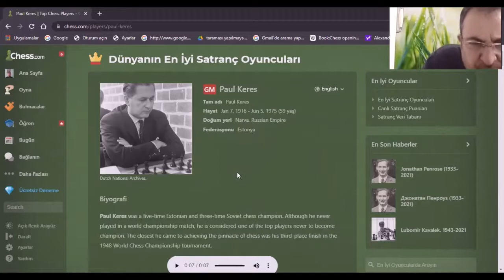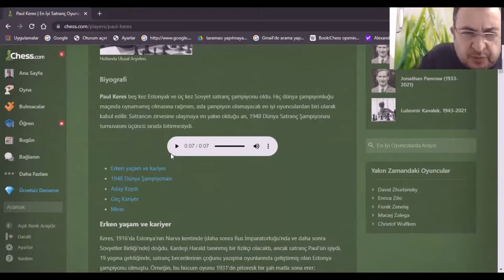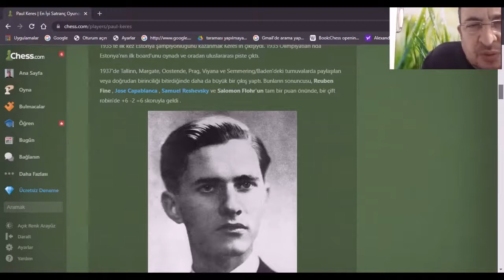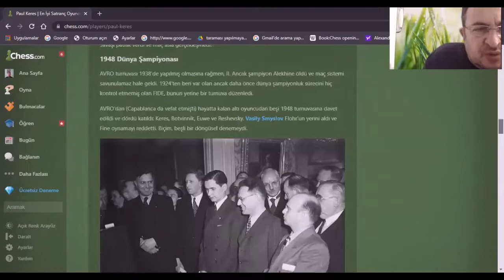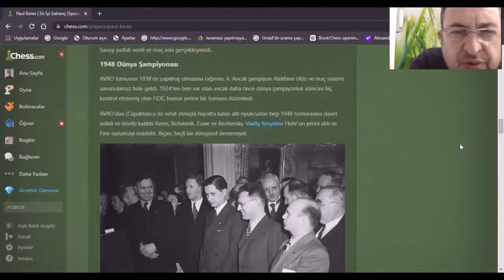paul keres happy birthday